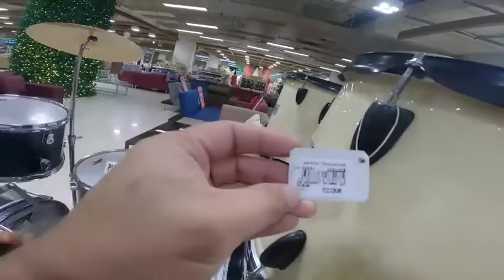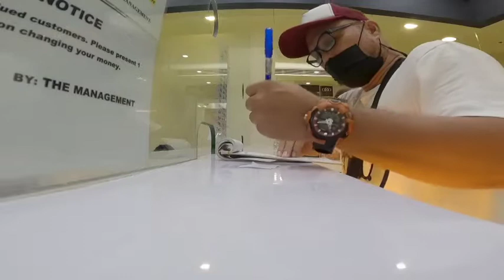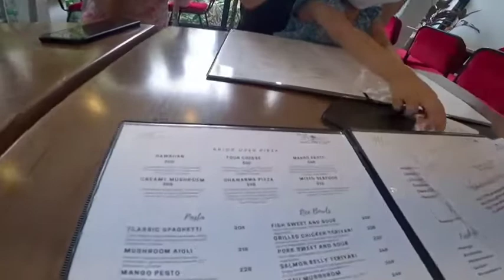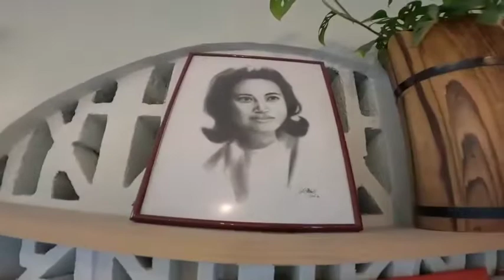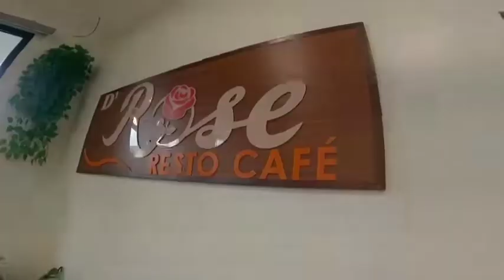NEW CAFE RESTO IN THE CITY|NEW DRUM SET FOR OUR CHURCH